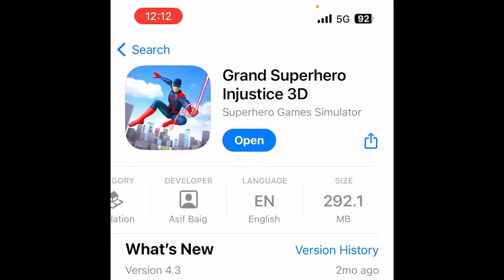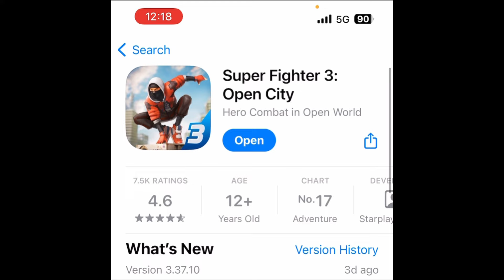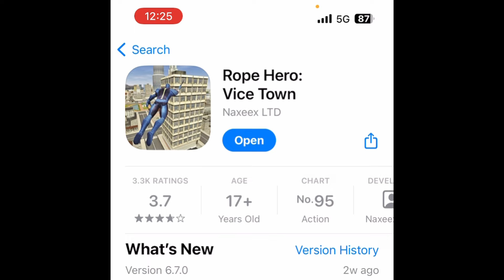I Played *MOST DOWNLOADED* SpiderMan Games From Playstore‼️😱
Hi Guyz I am Yug Ha ha Jisko Ap NATKHAT OP ke name se jante ho (YUG Mera Nick Name hai) wase guyz ajj ki vedio me mane SpiderMan Ki best copies try kare hai taki pata chale sake best of best konsi game hai and ha guyzz ap log Comment me batao apko konsi game passand ayi or hai thodi Info Lelo❤️❤️

About- Real Name ADITYA and Nick name is YUG🫶🏻